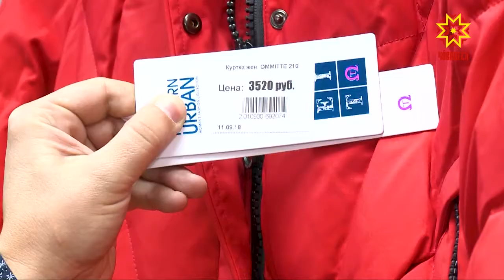В Чебоксарах продолжает свою работу ярмарка верхней одежды.